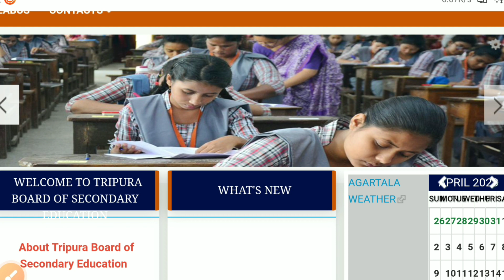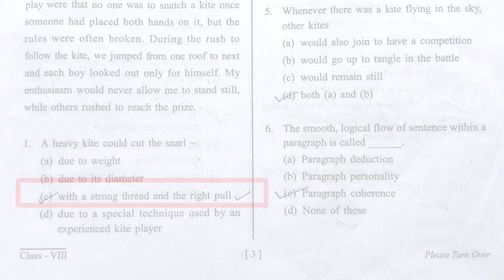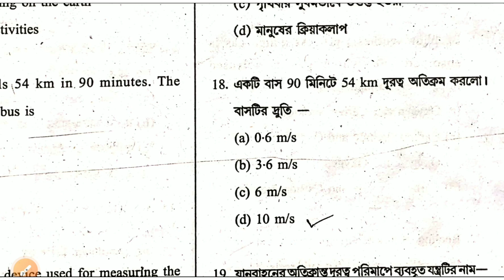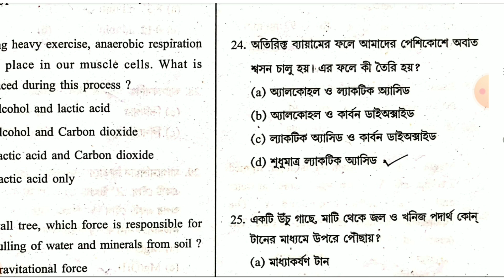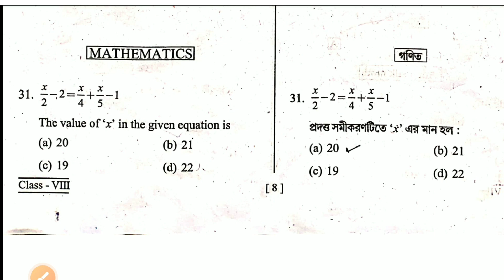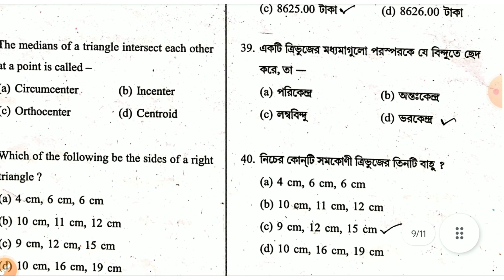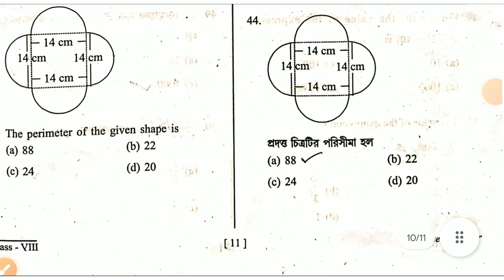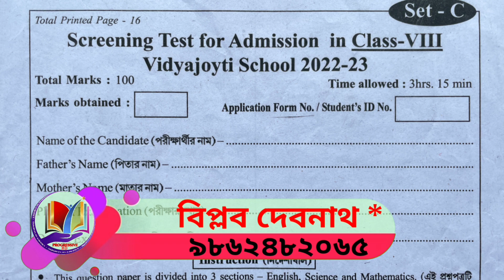বিদ্যাজ্যোতি স্কুলের 2022-23 ভর্তি পরীক্ষার পুরো সমাধান ( Screening Test for Admission)